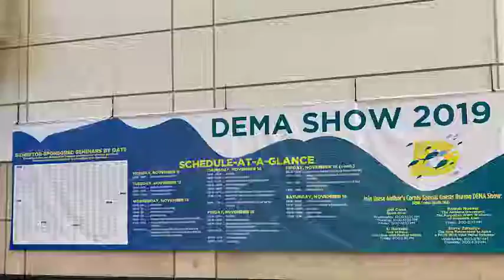DEMA SHOW 2019 - Seaskin Wetsuit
Seaskin Wetsuit at DEMA SHOW 2019 in Orland FL USA